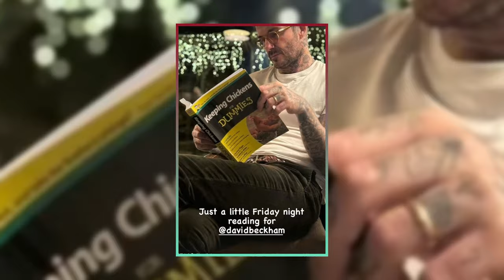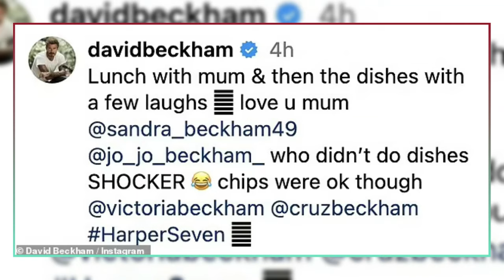How Victoria Beckham Saved Her NYE Outfit Disaster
Victoria and David Beckham rang in the new year with their family in London, sharing their moments on Instagram. The couple looked stunning in their outfits, despite Victoria having a wardrobe nightmare that required an emergency steam. They also enjoyed a lavish lunch at The Ritz with Victoria’s parents, who appeared in David’s Netflix series BECKHAM. The series revealed some funny anecdotes about Victoria’s childhood, such as her father driving her to school in a Rolls-Royce. Victoria and David also cuddled up with their children Cruz and Harper, and posed with Romeo and his girlfriend Mia. Brooklyn and Nicola Peltz were absent from the celebration, as they had flown back home after spending Christmas with the Beckhams. David also showed his domestic side, doing the dishes with his mother and having a simple lunch of ham, egg, and chips. He also received a unique gift from Victoria: a chicken coop and a flock of birds. He seemed delighted with his present, as he shared a video of him feeding the chickens and reading a book on how to keep them. Victoria and David wished their fans a happy new year and expressed their love for each other and their family.